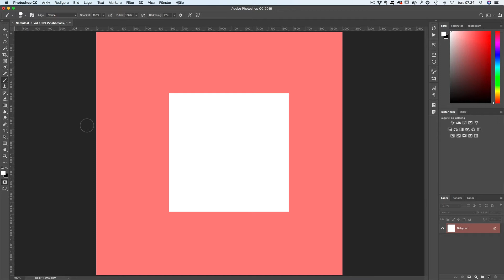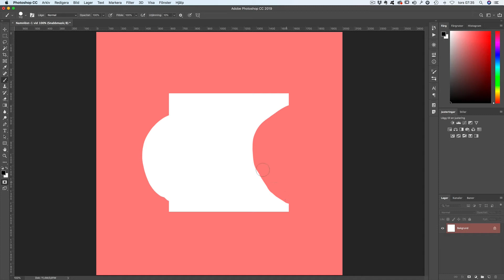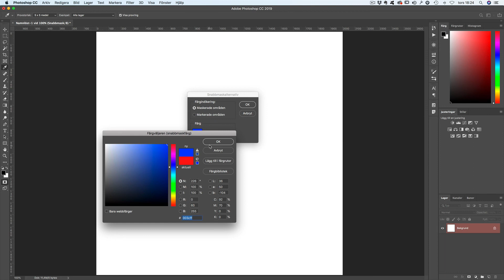Photoshop på svenska - Snabbmask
Med hjälp av snabbmasken i Photoshop så kan man använda en pensel för att enkelt förändra utseendet på en markering.
Det här en en lektion för nybörjare.